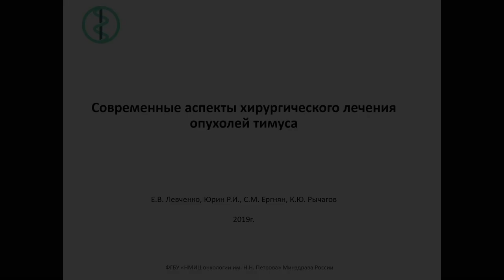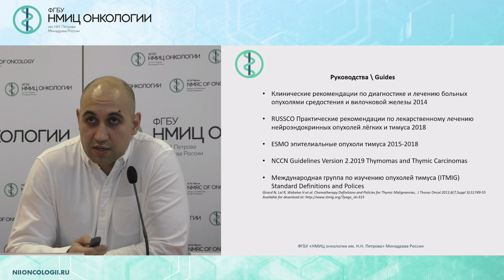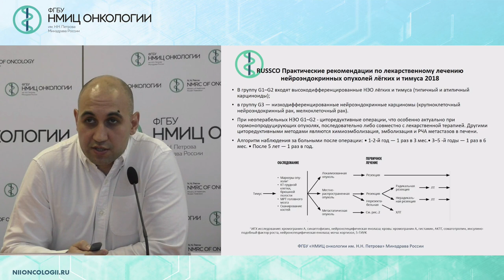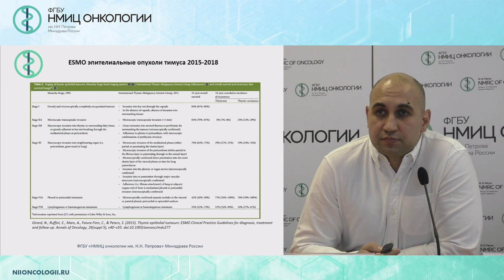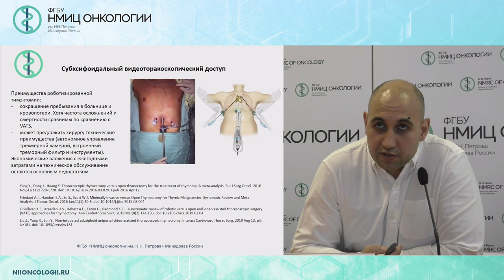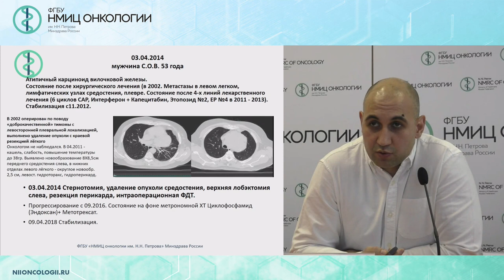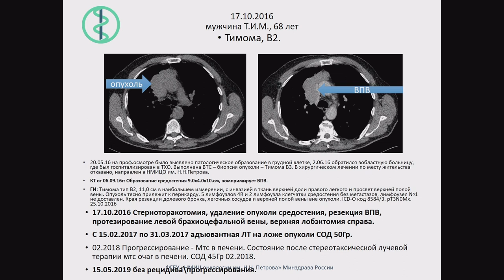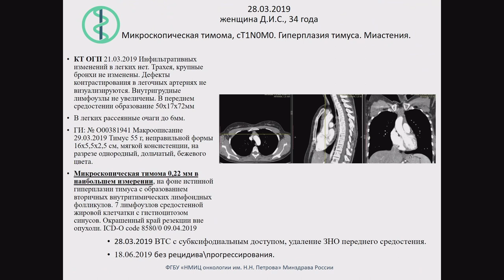Современные аспекты хирургического лечения опухолей тимуса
Юрин Роман Иванович – к.м.н., врач-онколог хирургического торакального отделения ФГБУ «НМИЦ онкологии им. Н.Н. Петрова» Минздрава России, Санкт-Петербург

Вебинар «Современное состояние диагностики и лечения опухолей вилочковой железы»